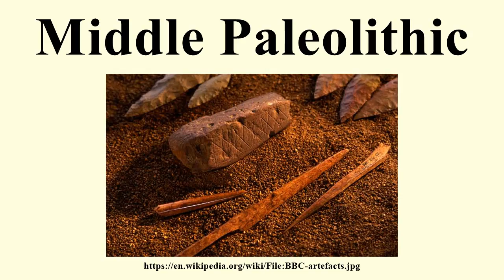Middle Paleolithic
Image-Copyright-Info
Author-Info:   Chenshilwood at English Wikipedia

Image-Copyright-Info